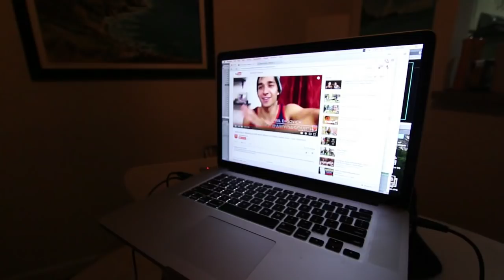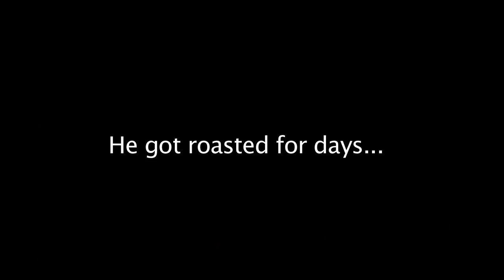Life as a Half Filipino Model (ft. Coraleen Waddell)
Another day in the beautiful philippine islands as the vlogsquad unites! Bilang half filipino kaming tatlo, we share our different stories about the modelling industry here in the philippines and our experiences from commercials, print ads, and fashion. From how we became models and to why we gave it up etc etc. Vlog 178

Other Youtube Account: Wil Dasovich

Send me stuff :) 703 N Joya Tower, Rockwell Center, Makati, Philippines 1210. sexy Half filipino